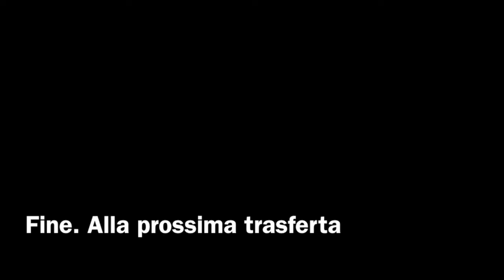San Giorgio di Nogaro 2016 primo meeting nazionale Allievi Cadetti Canottieri Varese